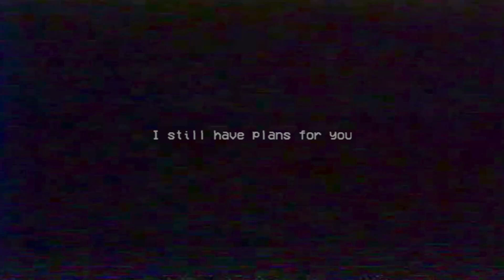Je DEVIENS son JOUET ! - Poppy Playtime Chapitre 2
Dans cette vidéo, nous continuons notre voyage à travers le chapitre 2 de Poppy Playtime et rencontrons un nouveau personnage, Mommy Long Leg. Parviendrons-nous à échapper à son emprise terrifiante ?